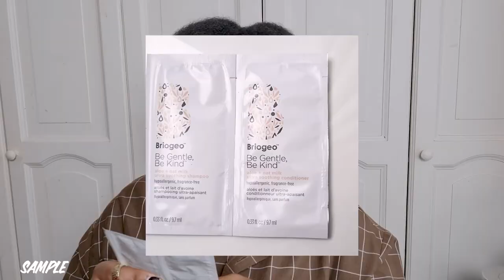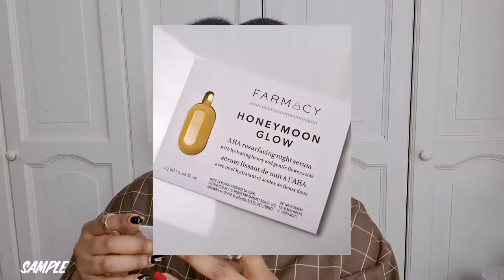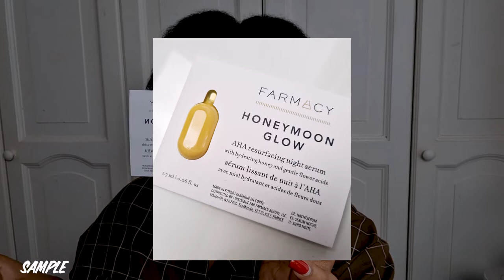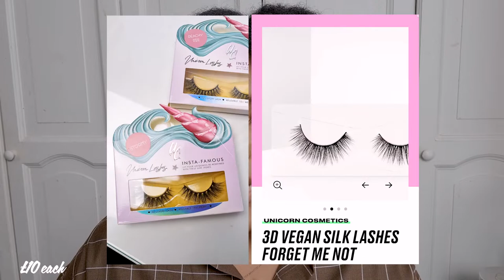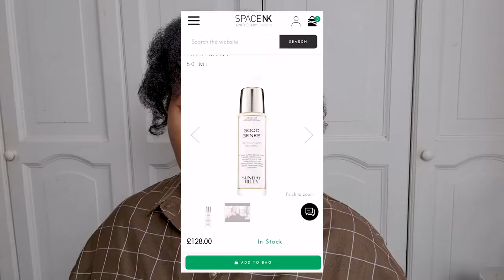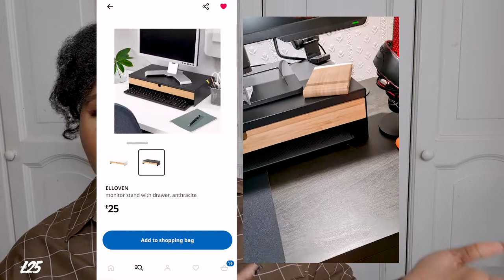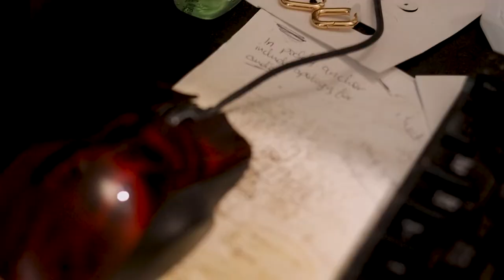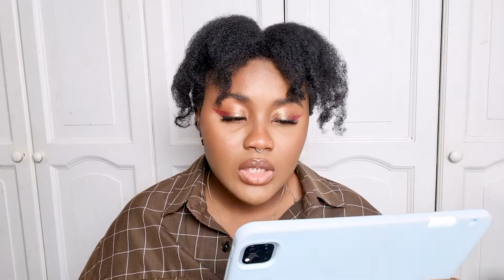HUGE £700 HAUL | ZURU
Hello my loves, today i've got a collective haul, try on haul situation. I picked up a bunch from Ikea, beauty bay, space nk, cult beauty and asos and I thought i'd show you everything. It's a huge haul so grab a snack and I hope you enjoy. Also sorry for not posting in a while. I had tech issues (i know, i'm sorry) but better late than never right?

Love,
Zuru x

00:00 - INTRO
02:17 - CULT BEAUTY
06:47 - BEAUTY BAY
12:43 - SPACE NK
16:59 - IKEA
31:50 - ASOS!
42:41 - MINI STORYTIME
45:36 - OUTRO

Products Used/Mentioned:
Nars Light reflecting foundation - Moorea £37.50
Nars Light reflecting loose setting powder - Mesa £31
Milk makeup set + refresh spray 50ml £17
Earthy vault palettes £23.10 (full price is £33)
Unicorn lashes peachy pie £10
Unicorn lashes stormy £10
Unicorn lashes forget me not £10
Aquavated liner palette - Bright £12
Made by Mitchell blursh - Milk Mix £14
Sunday Riley Set - Ceramic Slip & Good Genes combo £12
LASSBYN Mirror £9
ELLOVEN monitor stand £25
MALM dressing table £89
LAGKAPTEN / ALEX Desk £135 (full price is £165)
DYRGRIP wine glass £2.50
NISSAFORS trolley £29
LUNNOM bulbs £5
PADRAG vase £1.25
SMYCKA eucalyptus branch £3
VALLENSVED door mat £8
LÅNESPELARE mouse pad £6
BERGENES phone stand £2
YUPPIENALLE phone stand £0.50
BOYSENBÄR plant pot £6
KAMOMILL plant pot £13
Asos design wide fit storm chunky mid heeled loafers - black £22.40 (full price is £28)
Asos design wide fit haven padded toe thong heeled sandal - black £17.50 (full price is £25)
Daisy Street Plus relaxed trousers + shirt in pink retro face print plisse co-ord £26 - top, £28 - bottom
DesignB London Curve Exclusive fine chain anklet in gold £4.50 (full price is £6)
ASOS DESIGN Curve necklace with single and sexy pendant in gold tone £6
ASOS DESIGN Curve ring in ribbed texture in gold tone £5
ASOS DESIGN pack of 2 domed plastic rings in gold £3 (was £6)
ASOS DESIGN Curve ribbed midi v neck dress with collar in cream £16.80 (was £28)
ASYOU satin drape corset in print £18.99
ASOS DESIGN pack of 2 hoop earrings in oval hinge in gold tone £8

Set I didn't get:
In the stye plus wide leg trousers + crop balloon sleeve shirt co ord - cream

SAMPLES:
Briogeo aloe + oat milk shampoo & conditioner
Farmacy honeymoon glow AHA resurfacing night serum
Verso super C serum with vit C
Dr Dennis Gross Alpha Beta extra strength daily peel